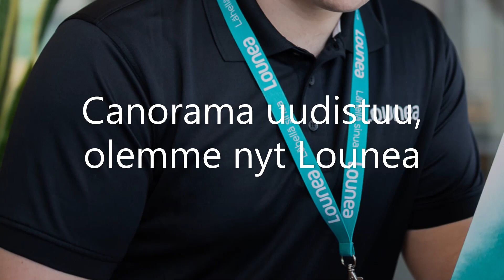KPV - MuSa la 16.10.2021 | Huippuhetket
KPV - MuSa 4 – 1 (1–0)

1-0 Severi Kähkönen 37'
1-1 Dieter Rudi 48'
2-1 Santeri Mäkinen 81'
3-1 Santeri Mäkinen 88'
4-1 Wegye Wegye 90+1'